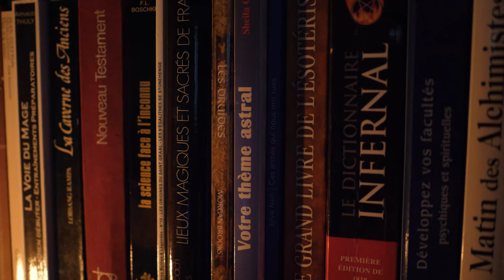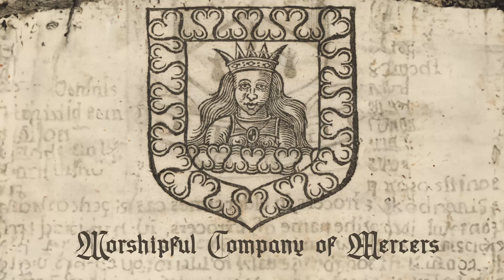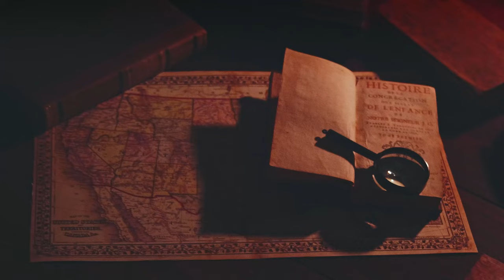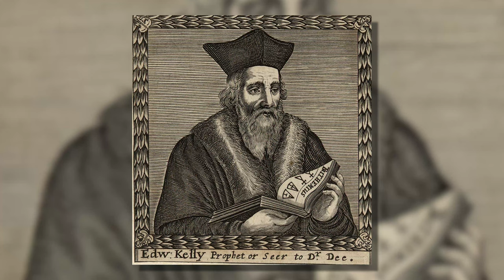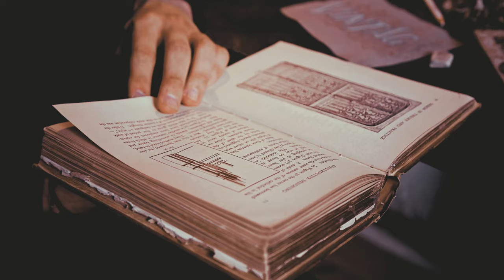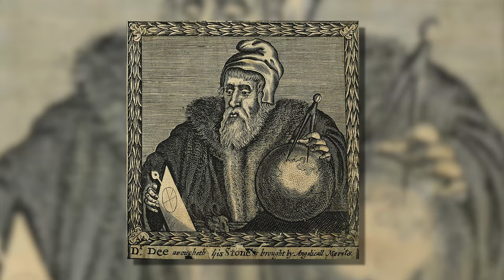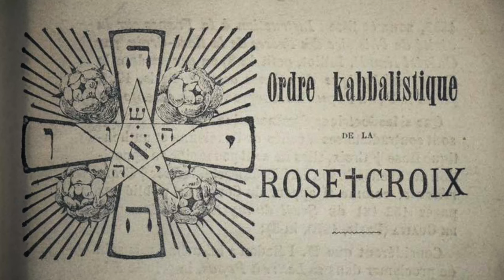John Dee : Le magicien de la reine Élisabeth et ses secrets occultes - ESO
John Dee est un érudit mystique qui a su garder une certaine popularité au fil des siècles, et surtout à partir du XXème. Il faut dire qu'il dégage un sacré truc !

ERRATUM : Petite coquille, il n'est évidemment pas né en 1927 mais en 1527 !